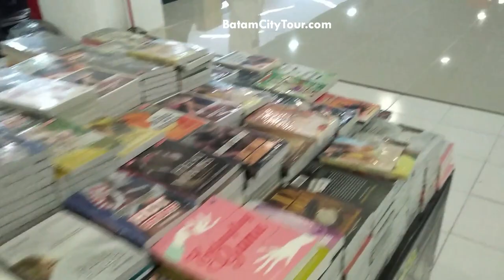GRAMEDIA BOOK STORE MB 2 MALL ACTIVITY BATAM | TOUR | VLOG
HELLO BATAM,
FEEL FREE TO ENJOY OUR VIDEOS
Book your weekend getaway to Batam with Batamcitytour.com today! Reserve your stay, car rental, day tours and travel package hassle free! 🚙✈️🛥️🛬 Book your stay in batam city with batamcitysentosa We offer you the best rate better than any promo on expedia